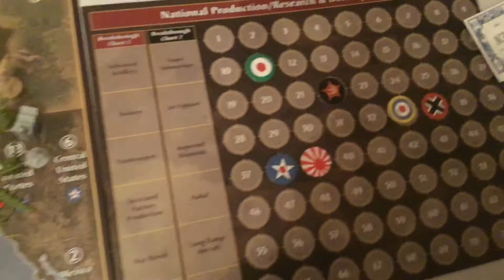Correction on India